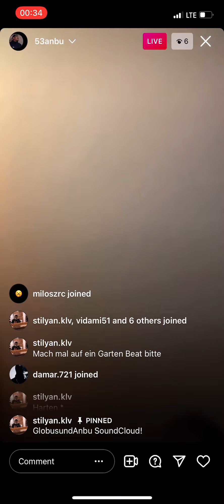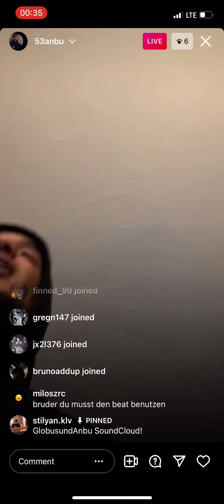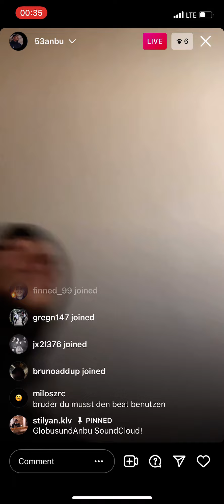53anbu - instagram freestyle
all rights to the artist